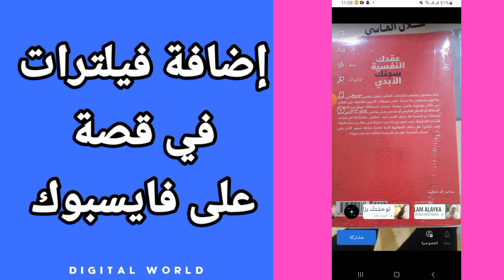كيفية طريقة إضافة فيلترات و لمسات في قصة أو ستوري في حسابك على تطبيق فيس بوك - Facebook